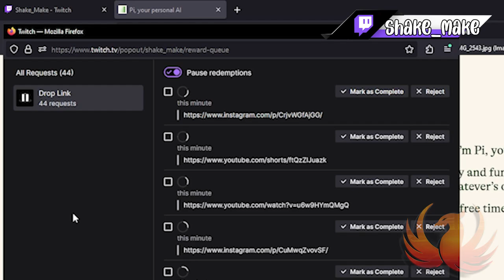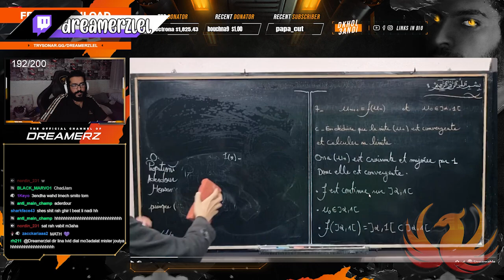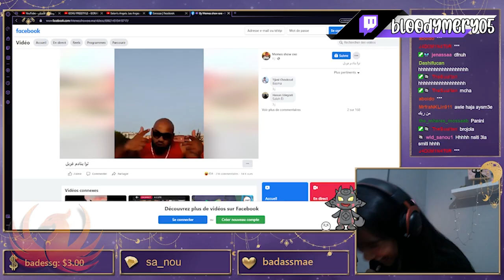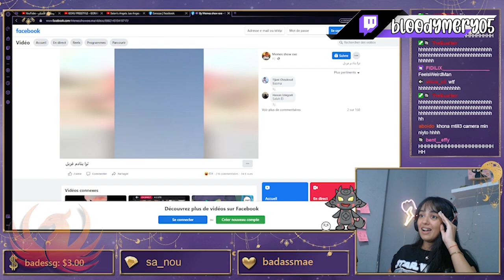Moroccan Streamers Highlight #10 - Sova + Odin = l3adab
Guys 3awnona bchwiya SUPPORT
and share ila 3jbkom lvideo